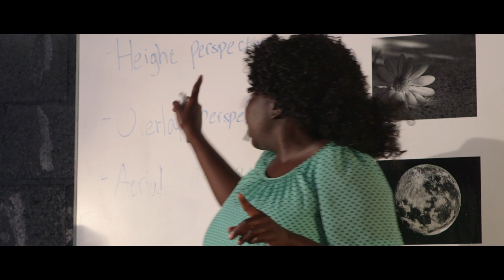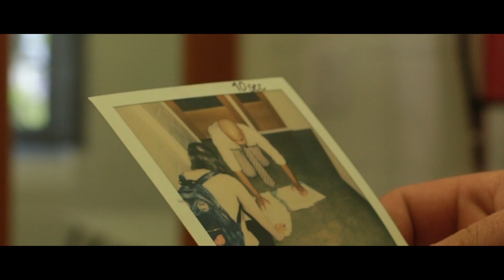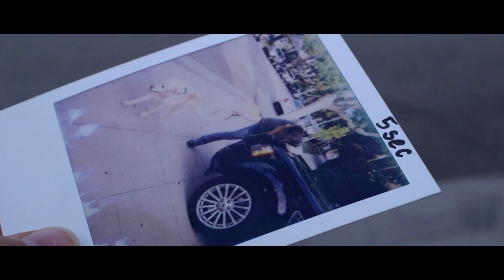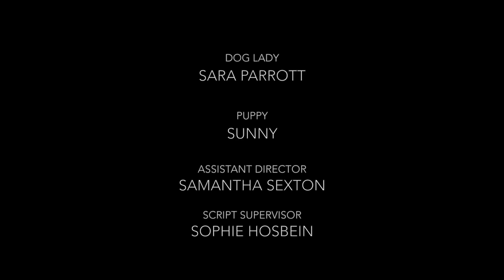Polarized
Shot by cinematographer Harrison Kiang for Pacifica Christian High School 2015.